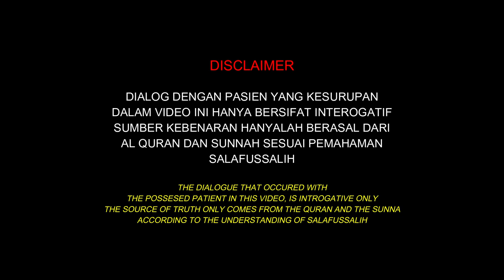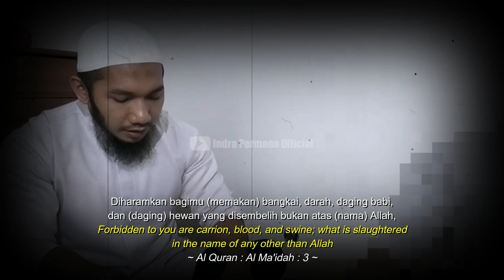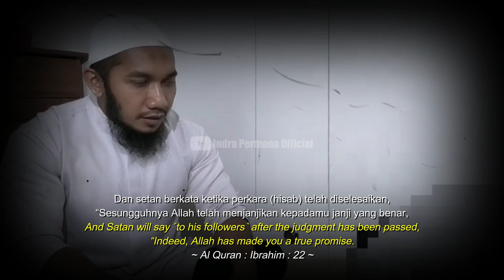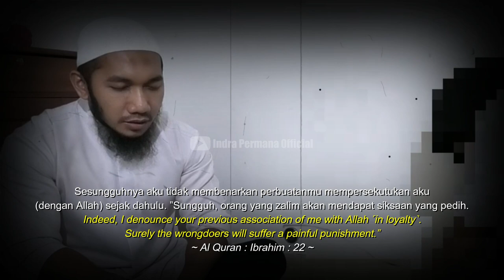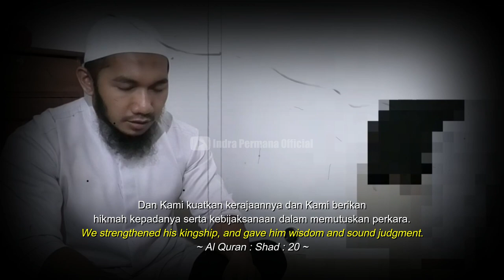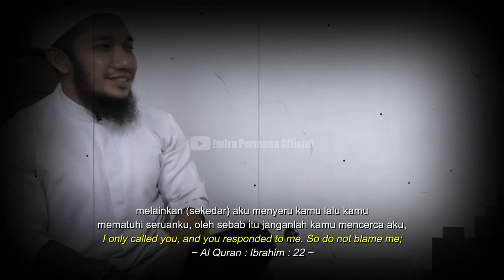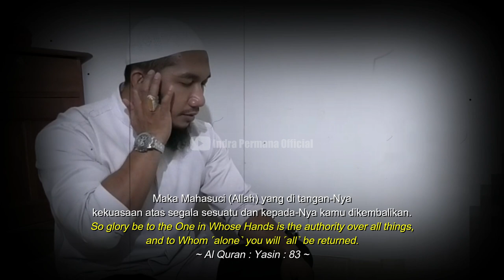RAJA JIN PASAR DAN SETAN KIRIMAN DUKUN